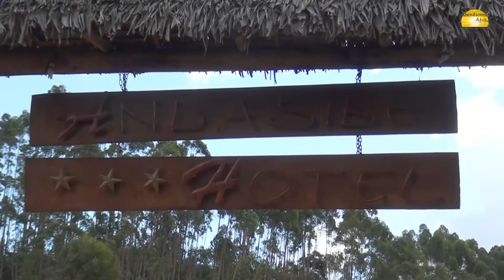Andasibe Hotel, Andasibe Mantadia, Madagaskar - © Abendsonne Afrika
Das Andasibe Hotel liegt etwa 2,5 Fahrstunden östlich der Hauptstadt Antananarivo am Rande eines kleinen Tals. Es ist sowohl vom berühmten Andasibe-Mantadia Nationalpark als auch vom privaten Vakona Park nur etwa fünf Fahrminuten entfernt.  Entdecken Sie diese schöne Unterkunft und Madagaskar mit Abendsonne Afrika - Ihre Safarispezialisten.

Diese Videos könnten Sie auch interessieren:
Finden Sie Ihre Traumreise mit unserem Reise-Finder
Werden Sie Teil unserer Community